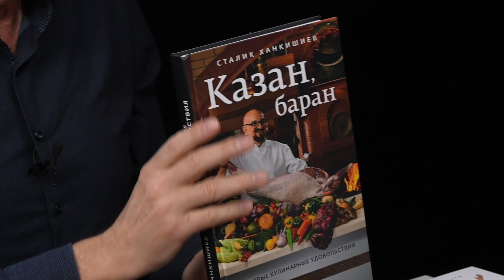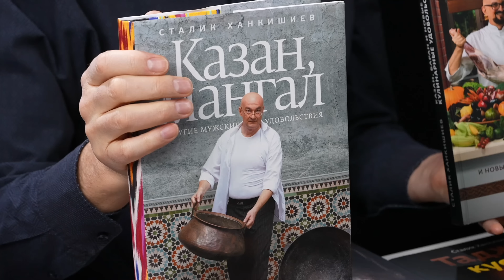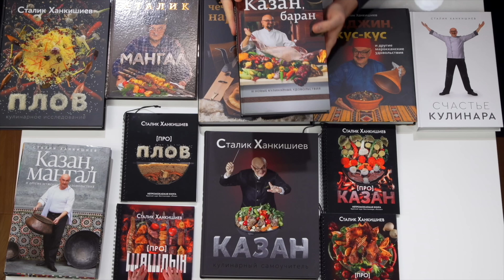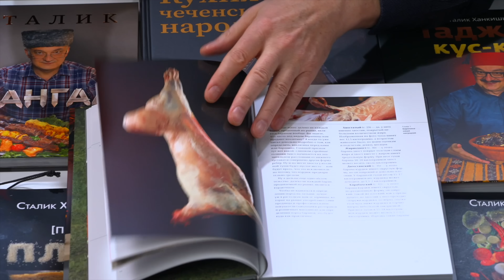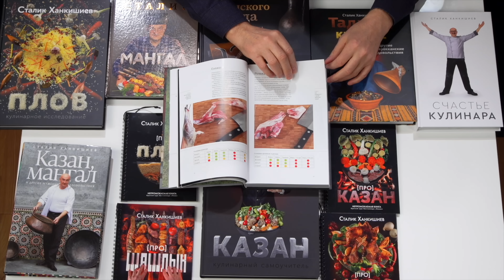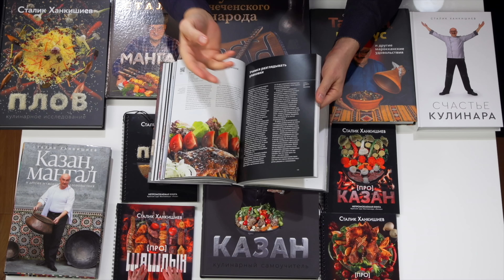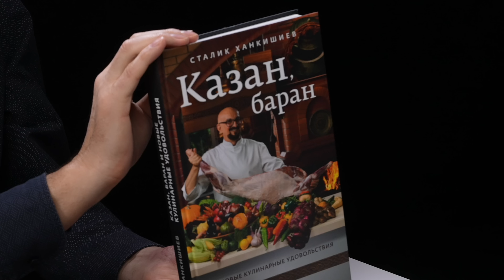Каймак! | Путешествие в Азербайджан 2022, Гянджа, 1 серия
Это первый выпуск нового сериала Путешествие в Азербайджан! Кулинарная экспедиция за тайнами азербайджанской кухни. Сегодня первая серия - рассказ о молочном лакомстве под названием КАЙМАК.
Если вы жили в Средней Азии, на Дону, то, возможно, вы уже слышали это слово. А теперь посмотрите, что называется каймаком не просто в Азербайджане, а именно в Гяндже! Потому что Гянджинский каймак - это нечто особое!